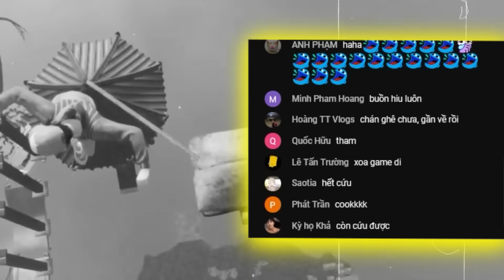(ONLY UP 2) EM HIẾU GỤC NGÃ TRƯỚC CỬA THIÊN ĐƯỜNG, VẪN KHÔNG TỪ BỎ QUYẾT TÂM PHÁ ĐẢO !!!